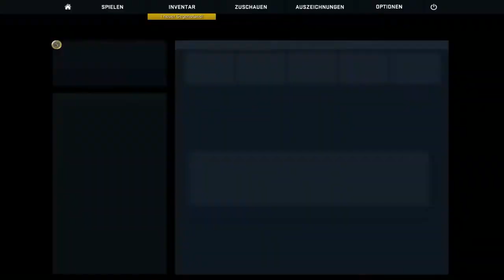CounterStrikeGO #8 - Endlich wieder ein Sieg!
«Counterstrike Global Offensiv»
Egoshooter von Valve (2014).

«LET'S PLAY COUNTERSTRIKE GLOBAL OFFENSIV»